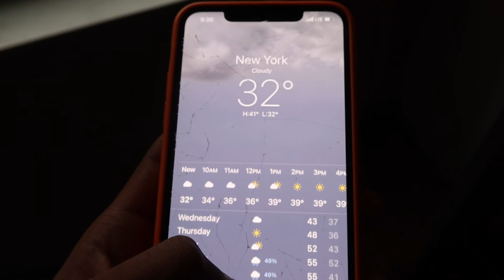Vlogmas Day 8 | Shooting in the cold | Relaxed and chilled vlog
I really do love creating Men’s Fashion Content that can be relatable to anyone wanting to expand or start a wardrobe.